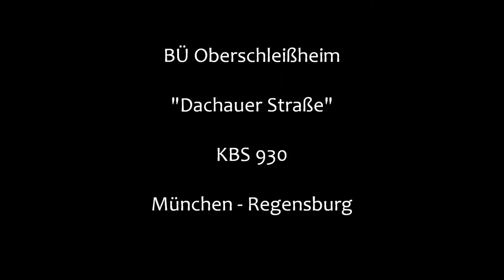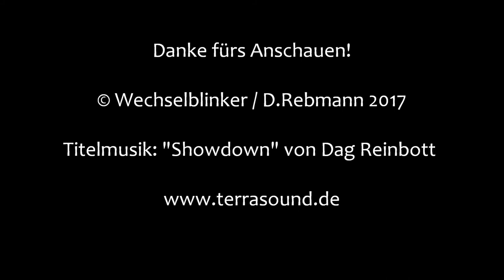Bahnübergang Oberschleißheim "Dachauer Straße"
Oberschleißheim ist eine Gemeinde am nördlichen Stadtrand Münchens, die vor allem durch ihre großen Schlossanlagen überregional bekannt ist. Westlich dieser Anlage verläuft die Bahnstrecke von München nach Regensburg, die hier auch noch von der S 1 genutzt wird.

Dadurch ergibt sich hier ein hohes Zugaufkommen, was den Autofahrern vor allem in der Dachauer Straße, die hier als B 471 die Ost-West-Achse des Ortes darstellt, eine Menge Geduld abfordert. Hier kreuzt die Bahnstrecke die Straße und die Schranken sind oft ziemlich lange geschlossen.

Eigentlich wollte ich an diesem frühen Sonntagmorgen die ursprünglich vorhanden BÜ-Anlage filmen, musste aber feststellen, dass diese bereits durch eine neuere Ausgabe ersetzt wurde. Die alte Anlage war der neueren aber sehr ähnlich, nur dass die Schranken und Lichtzeichen älter waren.

Der neue BÜ ist von Siemens und mit langen Vollschranken ausgestattet, die wie immer bei Siemens einfach erbärmlich quietschen. Hinzu kam an diesem Morgen, dass der BÜ irgendwie verwirrt war und ständig die Lichtzeichen angingen, nur um einige Sekunden später wieder auszugehen (was einen an der Kamera in den Wahnsinn treiben kann...).

Interessanterweise hat man auf eine Akustik verzichtet, obwohl hier viele Fußgänger unterwegs sind. Wahrscheinlich hat man aus Rücksicht auf die Anwohner in den nahe gelegenen Wohnblöcken keinen Gong installiert.